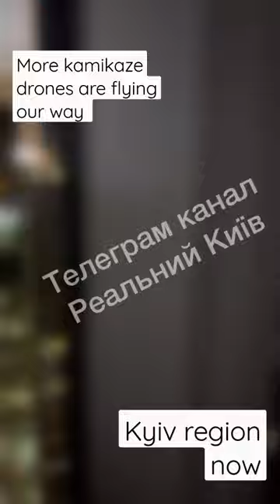russia is a terrorist